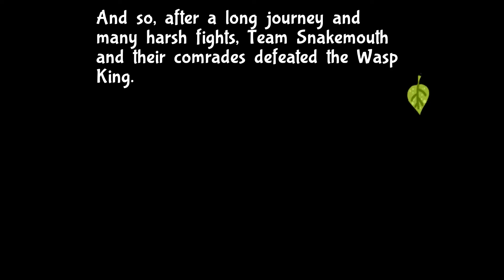Bug Fables Clean Commentary - Part 115 - Defeating the Wasp King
We finally made it! Now it is time to defeat the wasp king!
Click the 🔔Bell icon to never miss a video!

►WHO WE ARE: We are Christian gamers who's ultimate goal is to glorify Jesus Christ through our channel! We want to impact people for Christ!